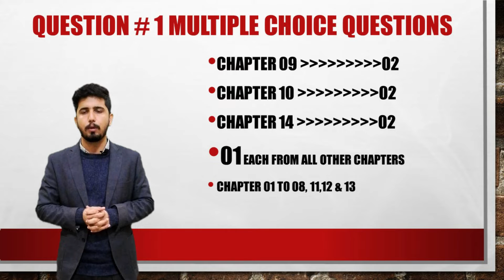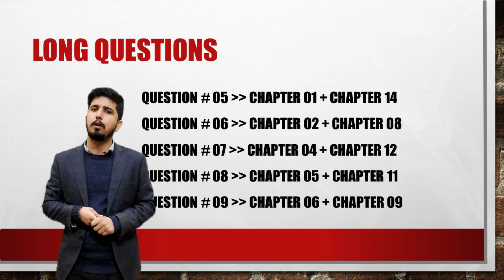1st Year Biology Pairing Scheme 2020 | New Pairing Scheme for All Boards | Important Chapters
Come, let us learn Biology together on Biology Corner. I am going to make my lectures accessible to a wider audience. I invite all the students to watch my lectures which are very well executed and planned. Your feedback would be my encouragement. Don't forget to give your input on these lectures.  Keep visiting this channel to learn amazing concepts in the domain of biological sciences. YOU CAN FIND PAIRING SCHEME FOR YEAR 2020 AND IMPORTANT CHAPTER FOR FSC PART 1 BIOLOGY.